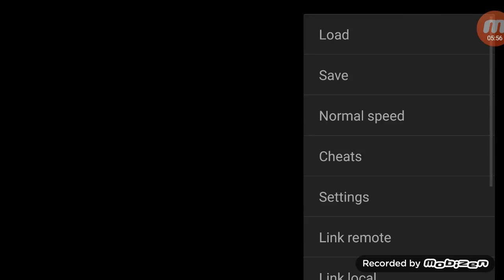Pokémon Liquid Crystal part 3: Sprout Tower rain of crits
in this episode we go to Sprout tower to train for the first gym and get so many critical hits in battle that its rediculous